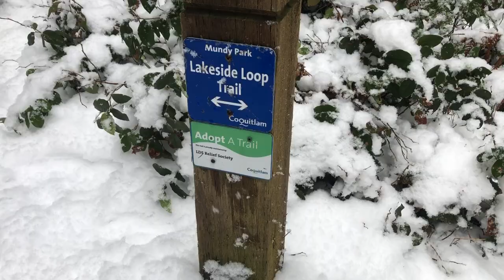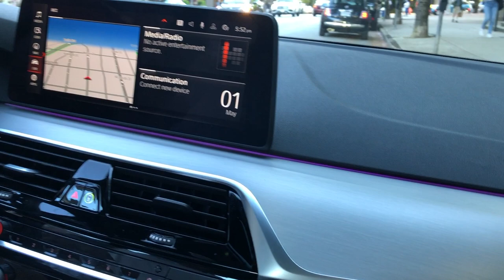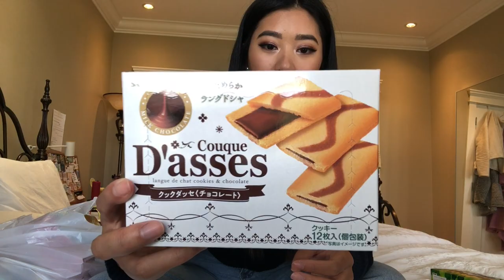feeling unsafe in a place i've always felt safe // vlog 16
Enjoy time with friends, enjoy time with family, enjoy time being alone, enjoy the fresh air, enjoy nature, enjoy every moment and try and not the negativity from all the news dampen your views on humanity and the world. Pceeeee

Im your every day 9-5 Asian-Canadian girl trying to navigate her way through adult life by sharing her interests and experiences. I post videos related to beauty, lifestyle, travel, vlogs and design. 💞

All thoughts are ALWAYS my own and from personal experience.
100% Honest, 110% ME.